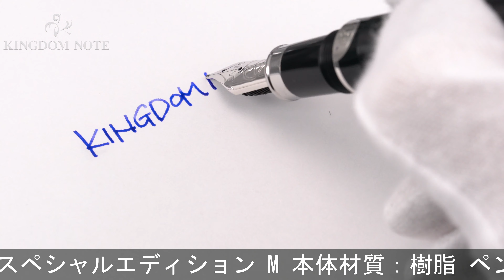MONTBLANC モンブラン 万年筆 ドネーションペン ジョン･レノン スペシャルエディション M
胴軸小アタリ、その他スレ･キズ等多少使用感見られますが、概ね程度良好なコンディションです。2010年特別生産品！

本体材質：樹脂
ペン先材質：18金
字幅：M(中字)
機構：吸入式
全長：約165mm (筆記時)
胴軸径：約14mm
キャップ径：約18mm (クリップ除く)
最大径：約21mm (クリップ含む)
重さ：約41g
付属品：なし